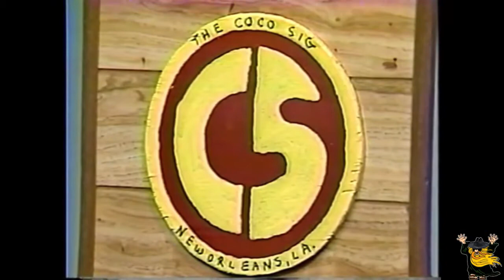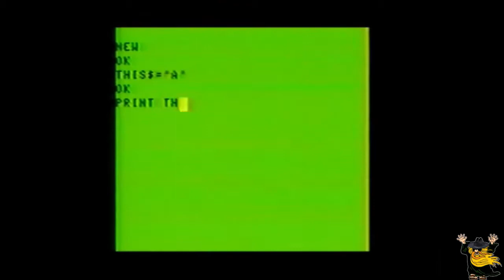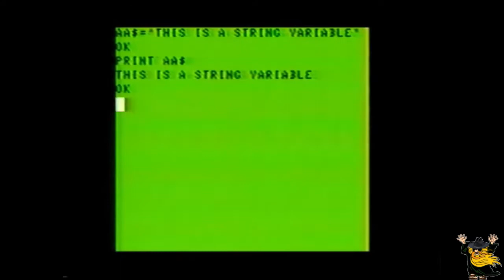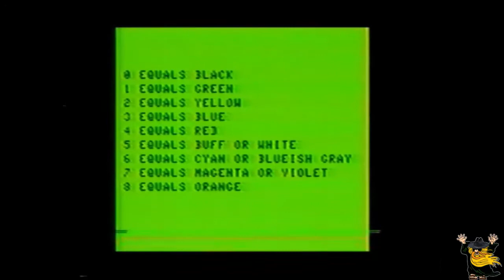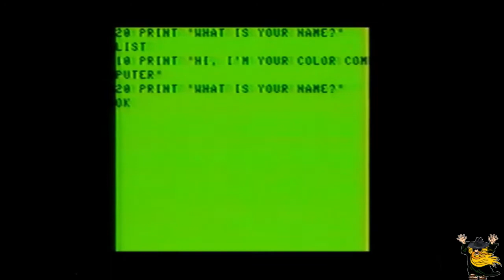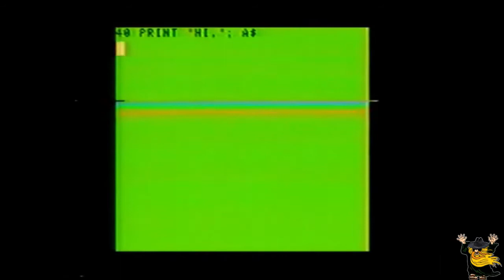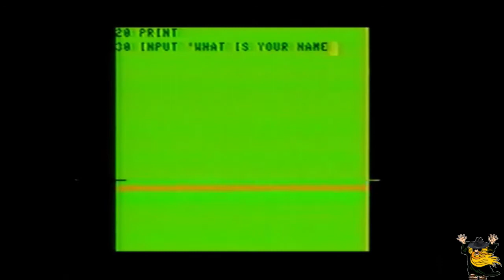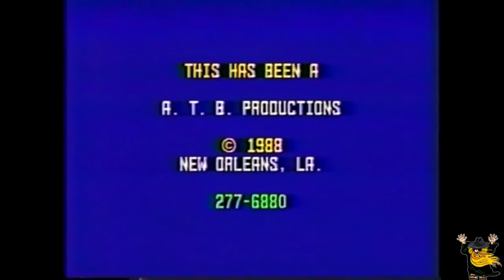Learn Your Color Computer, Episode 02 of 13